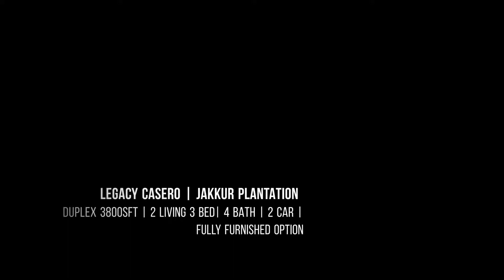Legacy Casero Luxury Flat for Sale/Rent in Jakkur, Bangalore ☎️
Legacy Casero Luxury Flat for Sale/Rent in Jakkur, Bangalore . We will address questions about the pricing, location, or other information over a call or email only. We also do provide a real-time walkthrough upon request.

Streetlight Properties is located at #82, 80 Feet Road, R.M.V. 2nd Stage, Bengaluru - 560094.

For Best Deals towards North Bangalore, contact a LocalExpert

• Apartments (Semi Luxury and Luxury)
 • Villa and Row Houses
• Residential Property
• Commercial Space & Warehouse
• Lands and Plots

Why Streetlight Properties?
• 45+ years of collective experience
• 420+ Happy customers
• 95% Repeating clientele
• Experts in North Bengaluru and beyond.
 • Brokerage as per market standards